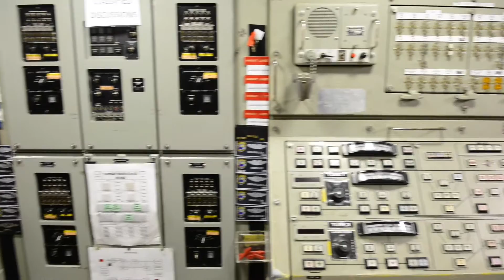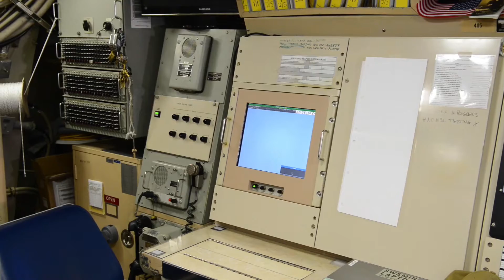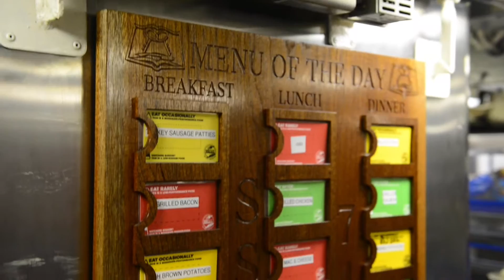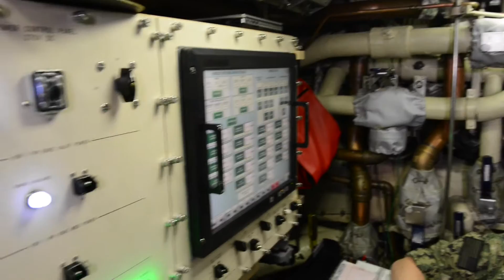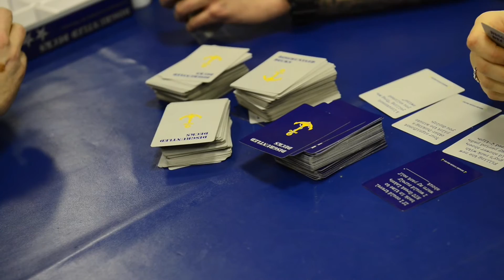USS Maine (SSBN 741) Virtual Tour (Seattle Fleet Week)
Sailors aboard the Ohio-class ballistic-missile submarine USS Maine (SSBN 741) provide a virtual tour of their ship for Seattle's 2020 Virtual Fleet Week.